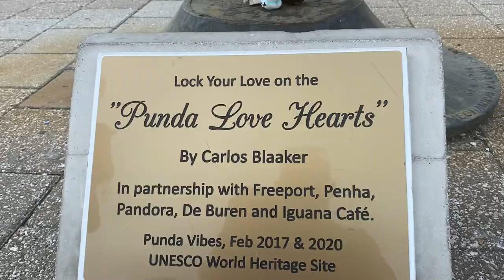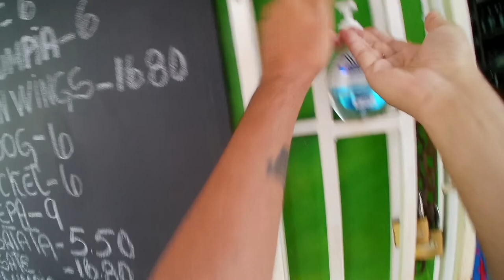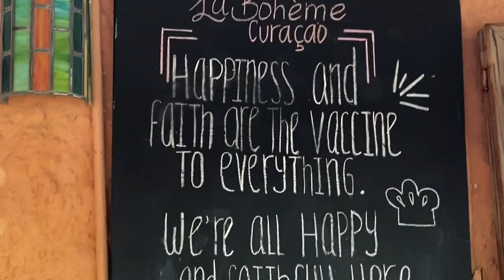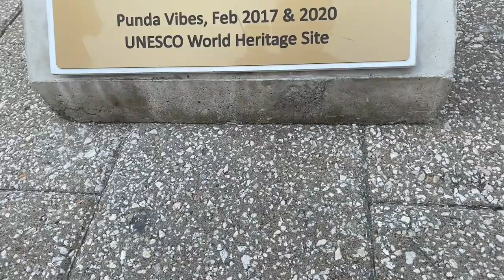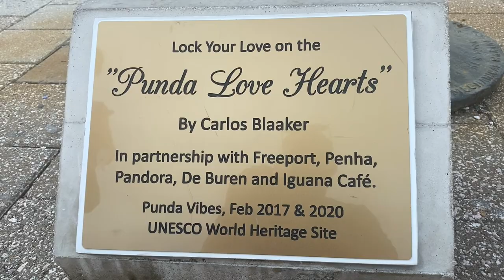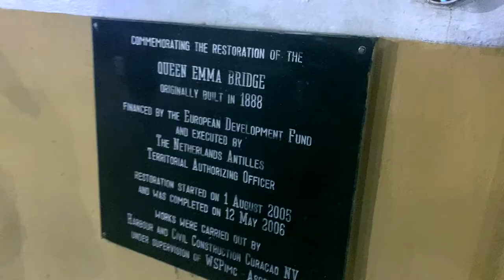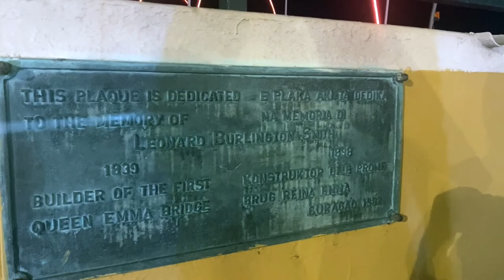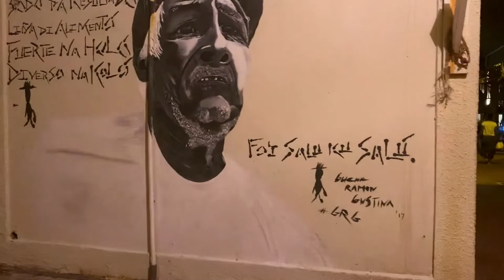Leave Today | EPS 72 - Exploring Downtown Willemstad, Curacao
What better way to get to know Curacao than through meandering the streets of downtown Willemstad? We check out The Swinging Old Lady and the iconic view of the waterline, of course, but also wander down random alleys and get pleasantly lost.

Artist: Alysha Sheldon
Song: Counting Down

Artist: Lu-Ni
Song: Duro

Artist: DJ Timbero
Song: Amarillo

Artist: Smartface
Song: Old Grump

Artist: Alysha Sheldon
Song: The Last Round